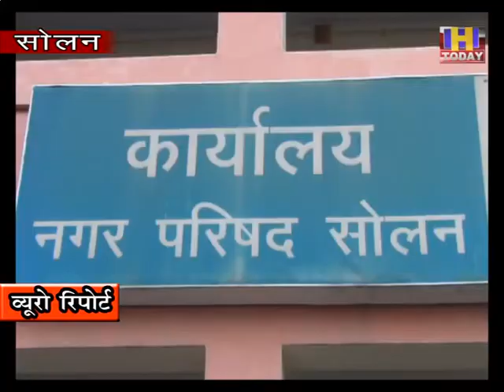8 july 13 12 लाख का फ़्लैट गरीबो को सवालाख में होगा उपलब्ध : दवेंद्र ठाकुर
12 लाख का फ़्लैट गरीबो को सवालाख में होगा उपलब्ध : दवेंद्र ठाकुर
केंद्र सरकार की योजना के तहत चंबाघाट  में बनाए जा रहे 96 फ़्लैट
अक्टूबर माह तक सभी फ़्लैट बन कर हो जाएंगे तैयार  |